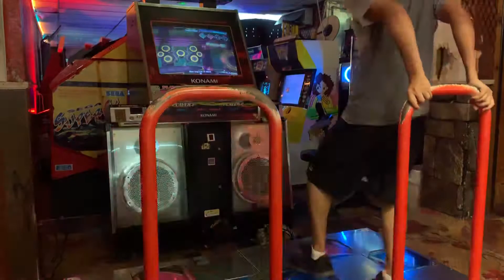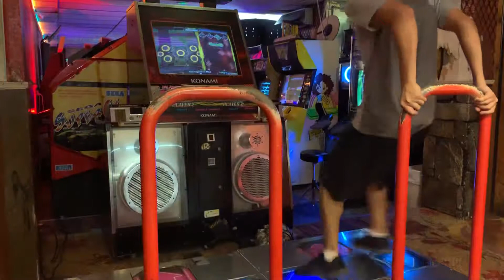[DDR A] The Legend of MAXX Expert 15 780k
I still don't like it.